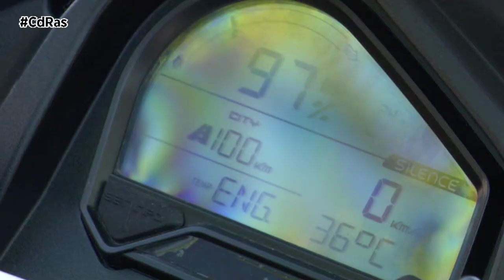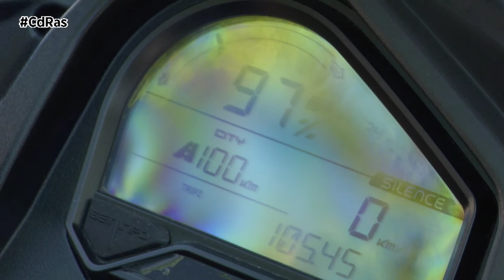SILENCE S01 HIGHLIGHTS & ACTIONS | By CdRas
Hoy nos ponemos el casco para disfrutar de la ciudad en modo cero emisiones, y lo hacemos de la mano de Silence y su S01.

Se trata de una scooter 100% “made in Spain”, ya que Silence utiliza una I+D+i y tecnología de baterías propia, lo que ya es un punto a su favor asegurando proximidad y seguridad a todos sus usuarios.

La S01 fue lanzada al mercado en 2019 y es una moto pensada exclusivamente para particulares.

En cuanto a diseño es muy atractiva e incorpora la última tecnología. Por ejemplo, todo su sistema de iluminación es de tipo LED y sus intermitentes están integrados en la carrocería que cuenta con un aspecto deportivo a la par que elegante. Está disponible en tres colores, la blanca que tenéis en pantalla, negro o verde.

El panel de instrumentación es completamente digital y nos muestra información como la velocidad a la que circulamos, estado de la carga, kilómetros restantes y temperaturas. También los diferentes modos de conducción en los que podemos circular.

El espacio ubicado bajo el asiento es muy amplio y permite guardar dos cascos integrales. Otra de sus características más destacadas, es el novedoso sistema de batería extraíble que facilita su recarga en cualquier lugar a través de un enchufe convencional.

La Silence S01 monta un motor eléctrico de 7.000 vatios que entrega una potencia máxima de 9 kilovatios. La moto es capaz de acelerar de 0 a 50 en menos de 4 segundos y dependiendo del modo de conducción empleado contaremos con más o menos prestaciones, y también con más o menos autonomía.

En modo Eco el scooter tiene la velocidad limitada a 70, lo que permite economizar y circular de forma más relajada. En el modo CITY, la velocidad está limitada a 85Km/h, dando al vehículo un buen nivel de rendimiento y un consumo más equilibrado. Ya en modo Sport la conducción llega a los 100Km/h, ofreciendo mayor fuerza y velocidad en casos específicos y una frenada más regenerativa.

La Silence 01 también viene equipada con ayuda a la marcha atrás, para facilitar cualquier tipo de maniobra en ciudad, independientemente del físico y fuerza de cada usuario.

En marcha es una moto muy cómoda ya que su rueda alta ofrece un gran agarre en carretera. Su baja distancia al suelo, 805 milímetros, da un plus de seguridad haciendo que todos sus conductores lleguen con los pies al suelo sin ningún tipo de problema.

Su amortiguación hidráulica es muy confortable y sus frenos de disco ofrecen seguridad en cualquier condición de frenado.